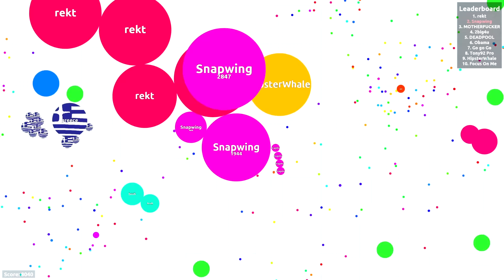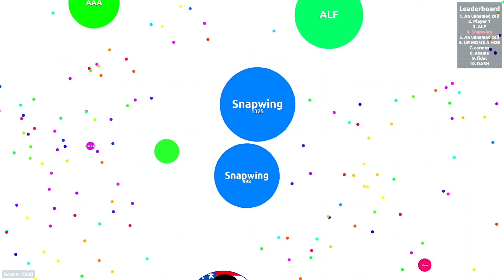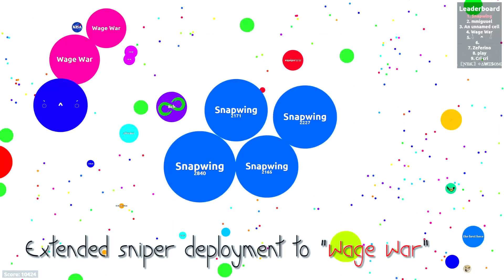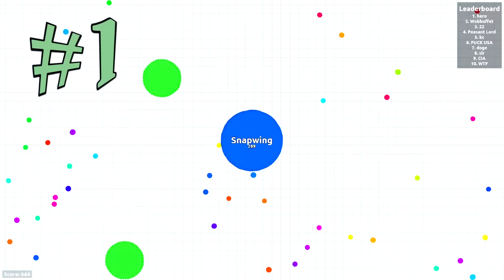Agar.io – Phenomenal Double Revenge (Weekly top 5)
This is a weekly top 5 gameplay compilation recorded on Free-For-All Agar.io servers.  I hope you enjoy the latest action packed edition.

[Music]
Name: Trancer - (no license restriction)